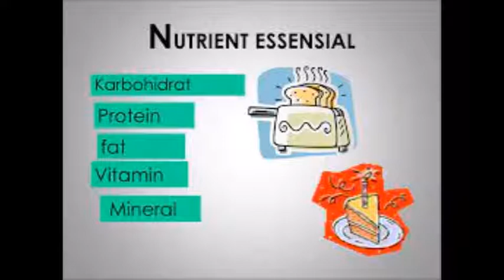ගව ආහාර සහ ගව පෝෂණය II කොටස